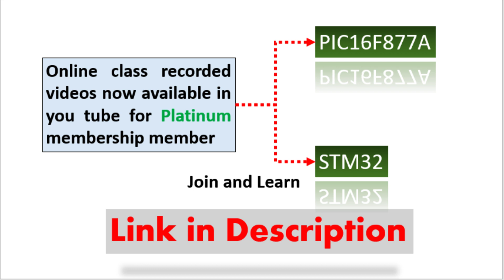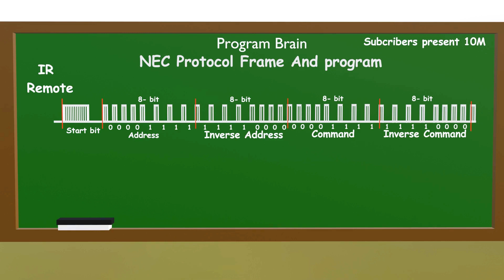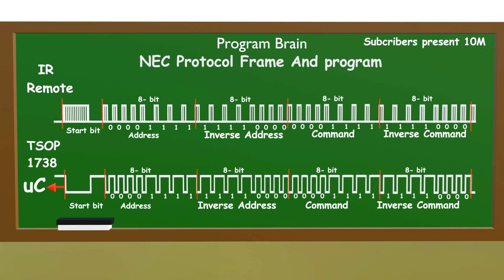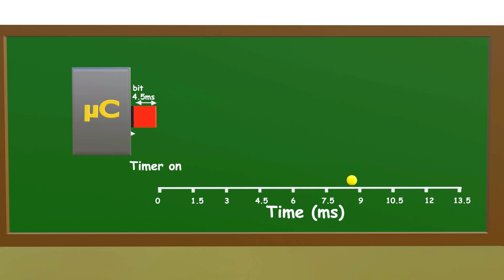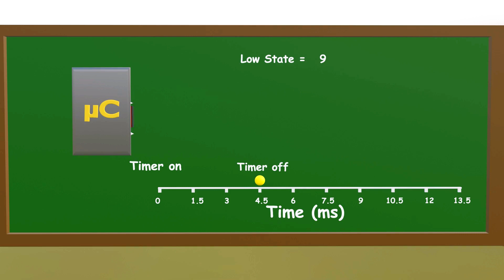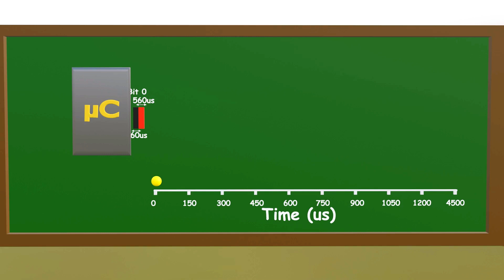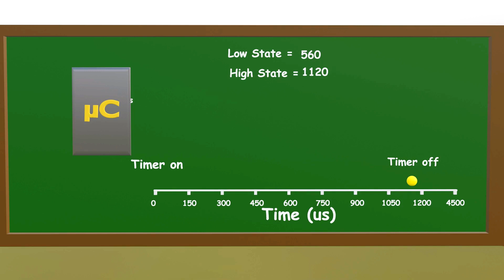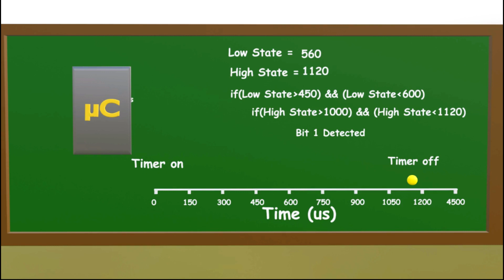Part 2 | Animated video for IR remote NEC protocol programming and frame in Tamil